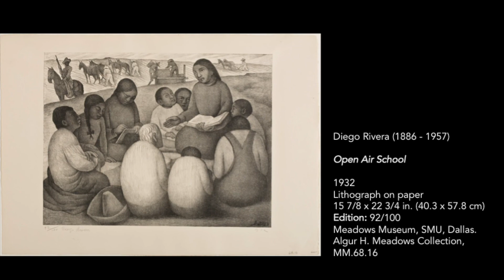Visitas Cortitas: Diego Rivera, "La Escuela al Aire Libre," 1932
En la VisitaCortita de hoy, Carol Stacy, una docente del Meadows Museum, nos muestra "La Escuela al Aire Libre" de Diego Rivera.